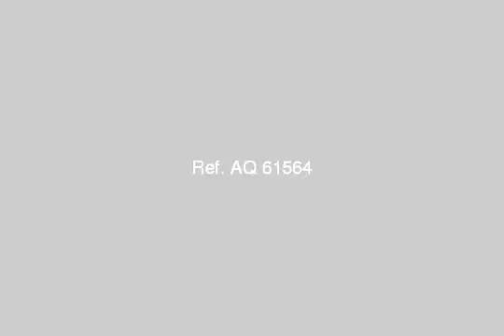Furnished Apartment For Rent In El Mohandesen Cairo - mlseg.com